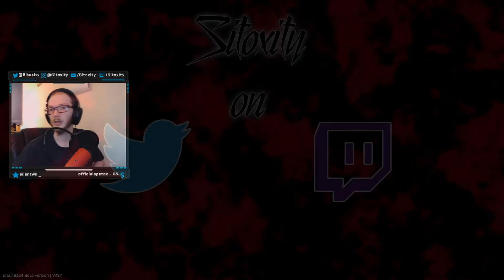Stream Highlight - Pistol Run on Customs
New Twitch Schedule!
Live on Tuesdays and Thursdays from 7PM (GMT/BST)